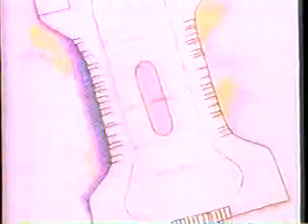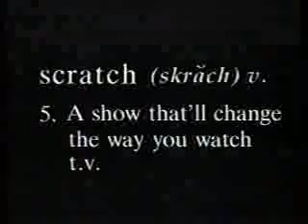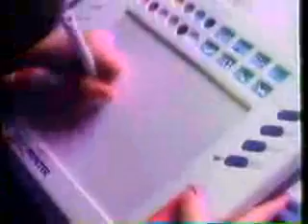KAPP commercials, 12/7/1991 part 2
Aired during 'Scrooge' (1970).

- Scrooge bumper
- Luvs Phases
- Yakima Diamond Center
- Scratch promo (a teen newsmagazine produced by KXTV in Sacramento)
- Scrooge bumper
- Huffy Radio Bike
- F-Zero for Super Nintendo
- Carpet Masters (24th Anniversary)
- Mr. Bogus promo
- Scrooge bumper
- Chex Mix (Peanuts)
- VideoPainter
- ABC Home promo
- Operation Lifesaver PSA (Road Runner)
- Scrooge bumper
- 7Up (Toys 'R' Us Offer)
- Power Wheels Barbie Jeep
- Monday Night Football generic promo
- Newhart promo
- Scrooge will return
- KAPP 35 News promo (Northwest Sportsman)
- Growing Pains promo
- Second Generation promo
- Donahue bumper/KAPP ID
- KAPP/KVEW Weekend Report open (with Robert Kennedy)